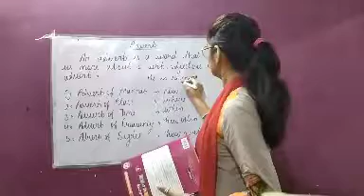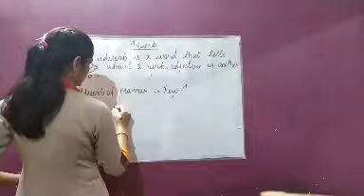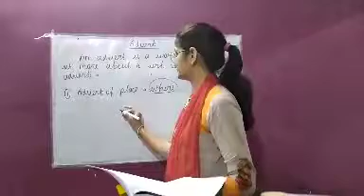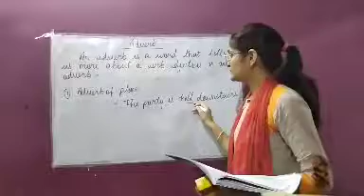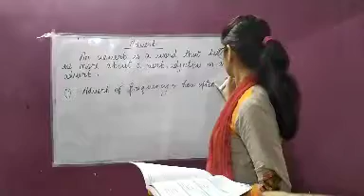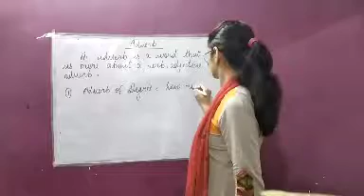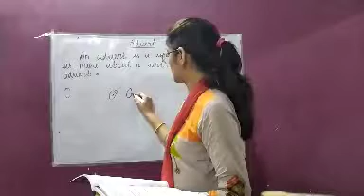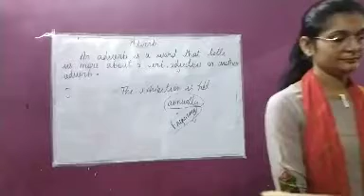class 5 English Grammar , Adverb